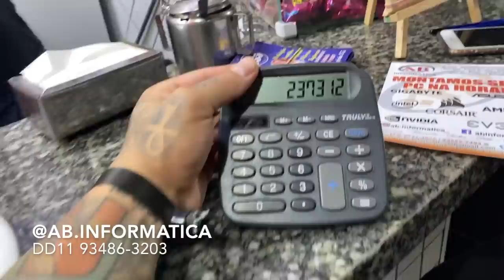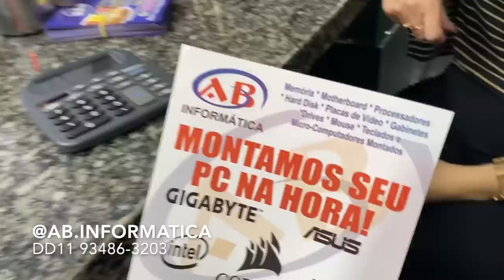GASTEI MAIS DE 20 MIL REAIS EM COMPUTADORES